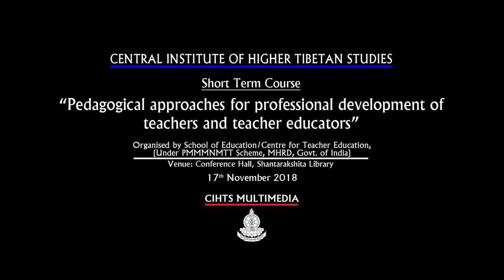Management of Teaching-Learning: Prof. K.P. Pandey (Part 1)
Short term course on “Pedagogical approaches for professional development of teachers and teacher educators”

Organised by School of Education/ Centre for Teacher Education, (Under PMMMNMTT Scheme, MHRD, Govt. of India)

Date: 16th  to 21st November 2018